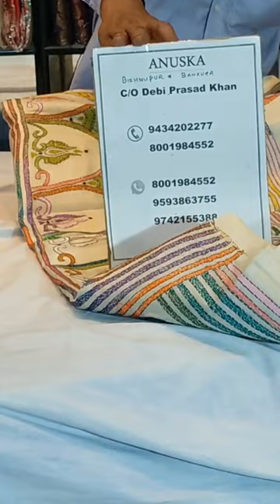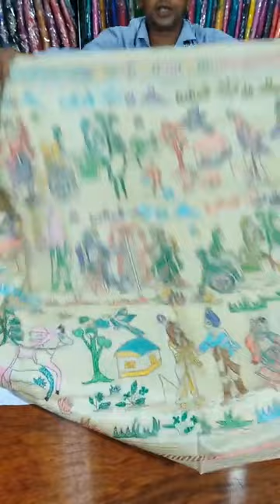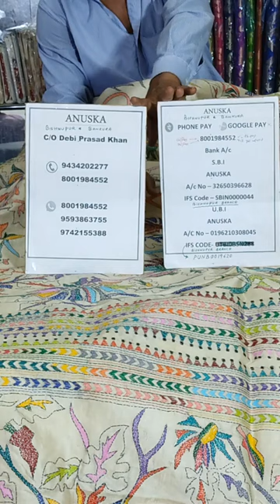EMBRACE YOUR LOOKS & PERSONALITY WITH OUR EXCLUSIVE KANTHASTITCH PURE SILK SAREES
Presenting our magnificent Handwoven Kantha Stitch pure silk saree for any season that will enhance your personality and style...very comfortable and Gorgeous look
All India shipping free
What's app/booking

Payment method-phone pay, google pay, Fund transfer, COD accepted (Charges applied for COD)